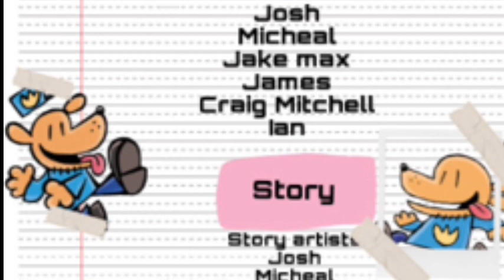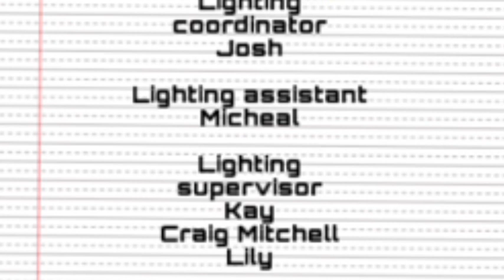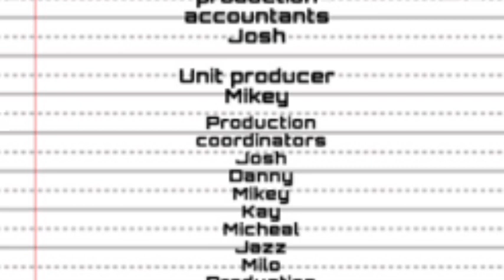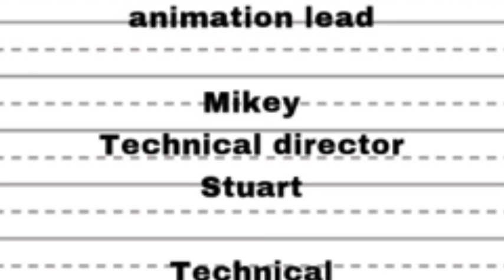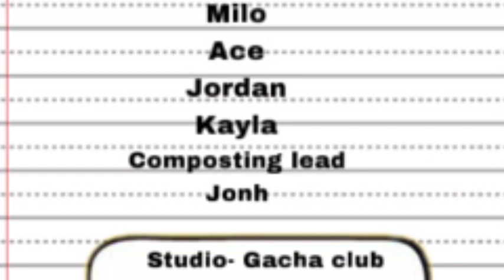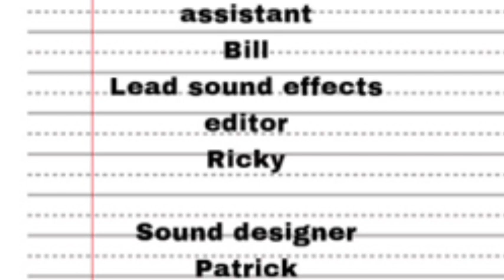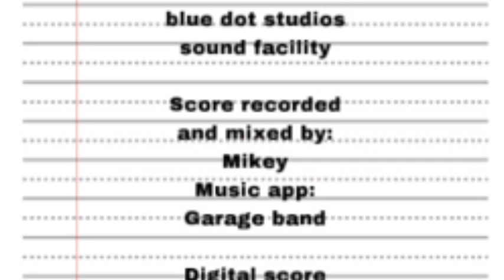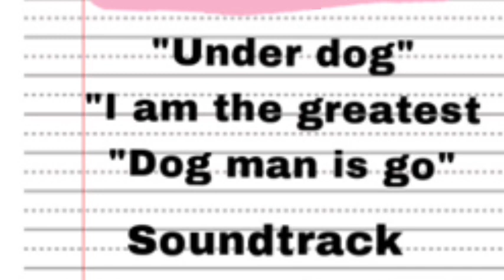Dog man (2023)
Universal pictures presents a dreamworks animation production in association with blue dot studios when crime happens in the city only one dog headed cop can save the day and that is dog man (Mikey) who must stop petey!
Release date: March 12,2023
Director: Mikey
Company: universal pictures
Running time: 47 minutes and 59 seconds

No copyright is intended I don’t own any songs in this video